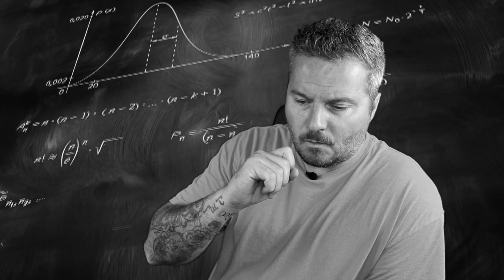The Dumbest Things I Ever Heard Prisoners Say In Prison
buckle up. this joint goes in. like for part 2.